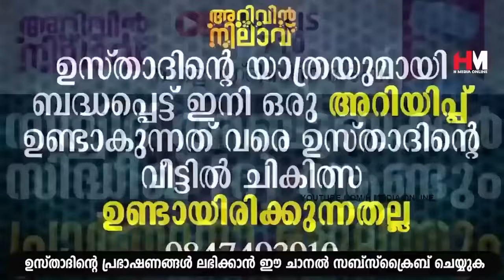റമളാനിൽ നമ്മുടെ മക്കൾക്ക് സിഹ്റും കണ്ണേറും തട്ടാതിരിക്കാൻ Safuvan Saqafi Pathappiriyam, Arivin Nilav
Assalamualaikum,

Topic :-
റമളാനിൽ നമ്മുടെ മക്കൾക്ക് സിഹ്റും കണ്ണേറും തട്ടാതിരിക്കാൻ
Arivin Nilav
Ramalan Dhikr
Al Kahf
Safuvan Saqafi
Haddad
Ramalan
Ramalan Nilav
Ramalan Diqr